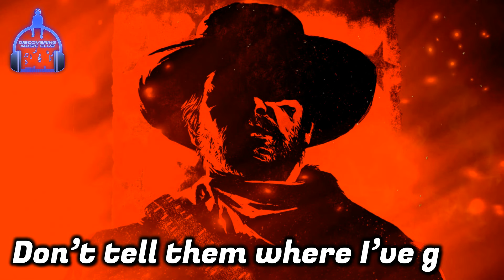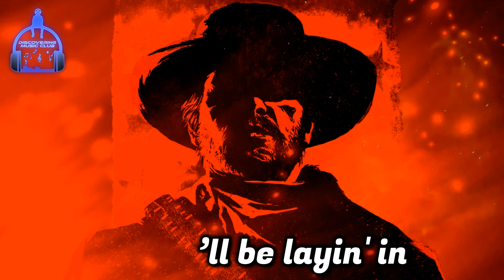BADASS ROCK MUSIC "Sons of Legion - Outlaw [Lyric Video]"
ⒹiscoveringⓂusic✈

Eɳʝσყ.          Sнαre.          Sυвѕcяιвє.
𝐁𝐢𝐨:
Sons of Legion is a unique mixture of authentic soul, folk, and rock music. The band came together after a wild night in Memphis. What started out as a normal blues and rock show, quickly turned into a wild bar fight. After the broken bottles, busted guitars and dust settled, the two members got a chance to talk over a bottle of Jack Daniels and realized they had more in common than they had apart.
🔗𝐂𝐨𝐧𝐧𝐞𝐜𝐭 𝐰𝐢𝐭𝐡 𝐒𝐨𝐧𝐬 𝐨𝐟 𝐋𝐞𝐠𝐢𝐨𝐧:
Lyrics:

I headed to the east cause life was goin south
I packed up all my bags and leaving aint nothin in that town
Somethin’s calling me in that purple sky
And as the wheels are rollin may the spirit never die

Darling don’t wait up
Cause I may not come home
My daddy say that if I take this path I’m on my own
If they come for me don’t tell them where I’ve gone
I’ll be outta sight before too long

Cause I’m an outlaw
One you can’t defy
Hey I’m an outlaw
Only dusty roads tonight

This water on my feet will wash away my sins
And if I die tonight then notify my next kin? Mhm
What it’l be will be and what it is it is
I’m the one who made this bed that i’ll be layin in

Mm mm mm mm mm mm oh

𝑻𝒉𝒊𝒔 𝒄𝒉𝒂𝒏𝒏𝒆𝒍 𝒊𝒔 𝒇𝒐𝒄𝒖𝒔𝒆𝒅 𝒐𝒏 𝒔𝒖𝒑𝒑𝒐𝒓𝒕𝒊𝒏𝒈 𝒍𝒆𝒔𝒔 𝒌𝒏𝒐𝒘𝒏 𝒂𝒓𝒕𝒊𝒔𝒕𝒔 𝒕𝒐 𝒈𝒆𝒕 𝒎𝒐𝒓𝒆 𝒆𝒙𝒑𝒐𝒔𝒖𝒓𝒆 𝒂𝒏𝒅 𝒓𝒆𝒄𝒐𝒈𝒏𝒊𝒕𝒊𝒐𝒏 𝒂𝒏𝒅 𝒕𝒐 𝒂𝒔𝒔𝒊𝒔𝒕 𝒑𝒆𝒐𝒑𝒍𝒆 𝒘𝒊𝒕𝒉 𝒇𝒊𝒏𝒅𝒊𝒏𝒈 𝒏𝒆𝒘, 𝒕𝒐𝒑 𝒒𝒖𝒂𝒍𝒊𝒕𝒚 𝒎𝒖𝒔𝒊𝒄 𝒅𝒂𝒊𝒍𝒚.
𝑻𝒉𝒊𝒔 𝒄𝒉𝒂𝒏𝒏𝒆𝒍 𝒊𝒔 𝒊𝒏 𝒅𝒊𝒓𝒆𝒄𝒕 𝒄𝒐𝒏𝒕𝒂𝒄𝒕 𝒘𝒊𝒕𝒉 𝒕𝒉𝒆 𝒂𝒓𝒕𝒊𝒔𝒕𝒔 𝒂𝒏𝒅 𝒍𝒂𝒃𝒆𝒍𝒔 𝒂𝒍𝒍 𝒂𝒓𝒐𝒖𝒏𝒅 𝒕𝒉𝒆 𝒘𝒐𝒓𝒍𝒅, 𝒘𝒊𝒕𝒉 𝒕𝒉𝒆 𝒇𝒐𝒄𝒖𝒔 𝒐𝒏 𝒈𝒓𝒐𝒘𝒊𝒏𝒈 𝒂𝒏 𝒐𝒓𝒈𝒂𝒏𝒊𝒄 𝒇𝒂𝒏 𝒃𝒂𝒔𝒆 𝒂𝒏𝒅 𝒐𝒏𝒆 𝒅𝒂𝒚 𝒉𝒂𝒗𝒊𝒏𝒈 𝒕𝒉𝒆 𝒑𝒐𝒘𝒆𝒓 𝒕𝒐 𝒉𝒆𝒍𝒑 𝒊𝒏 𝒂 𝒔𝒊𝒈𝒏𝒊𝒇𝒊𝒄𝒂𝒏𝒕 𝒘𝒂𝒚 𝒂𝒏𝒅 𝒆𝒗𝒆𝒏 𝒄𝒉𝒂𝒏𝒈𝒆 𝒑𝒆𝒐𝒑𝒍𝒆'𝒔 𝒍𝒊𝒗𝒆𝒔.